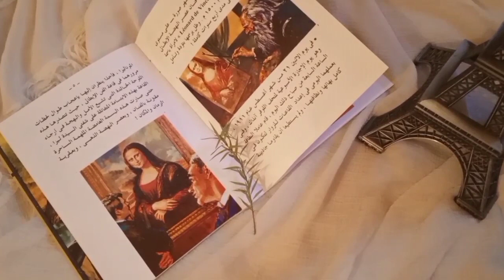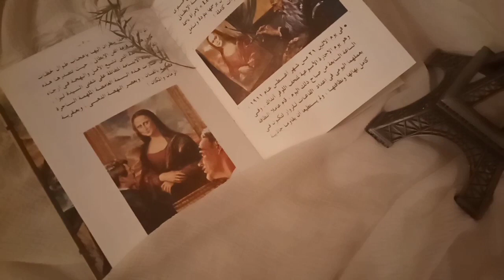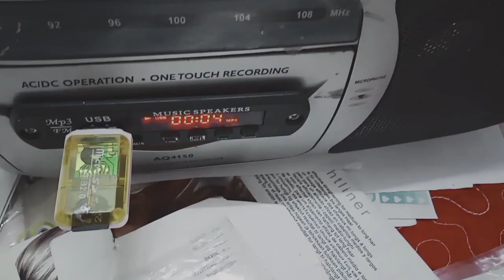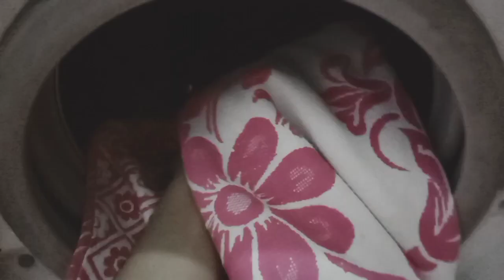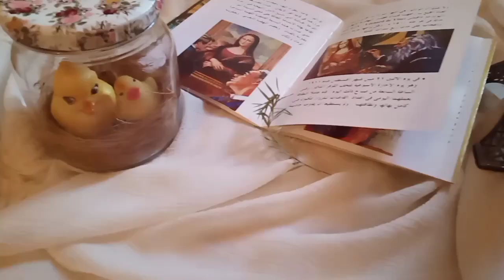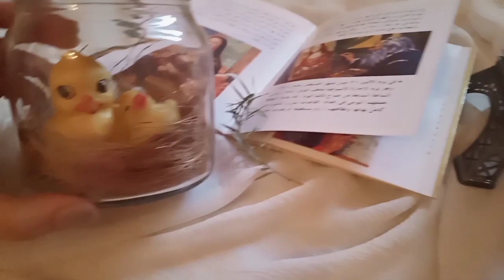يوم في حياتي بثيم الفينتيج⁦🕯️⁩🍁🍂 سلسله يومي المتميز 🍀تفاصيلي البسيطه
وحشتوني جداا 🌸 فخورره بنفسي اوي أن أنا أول حد اعمل الفكره دي علي اليوتيوب 🥰